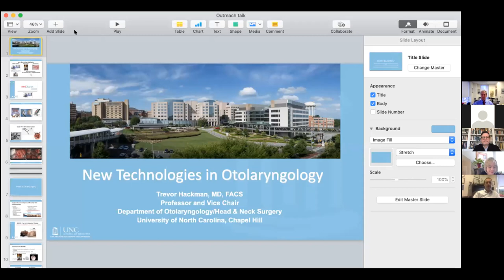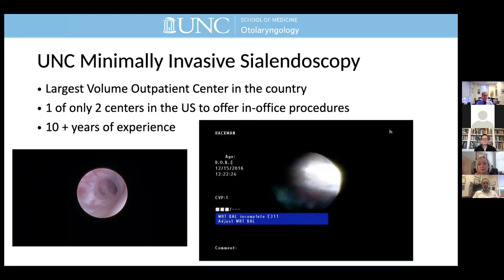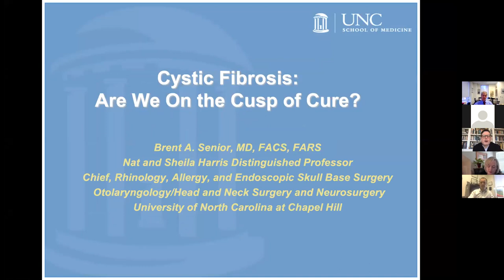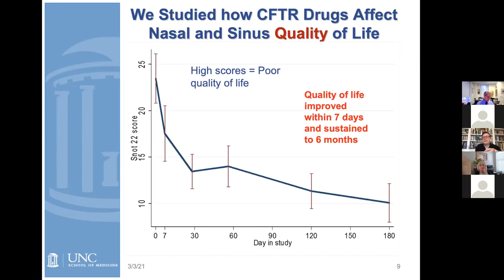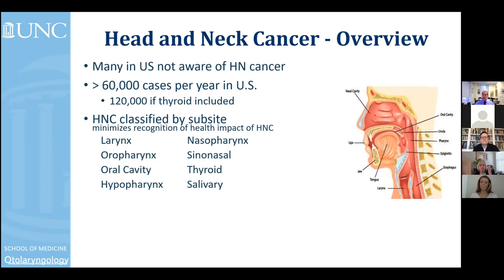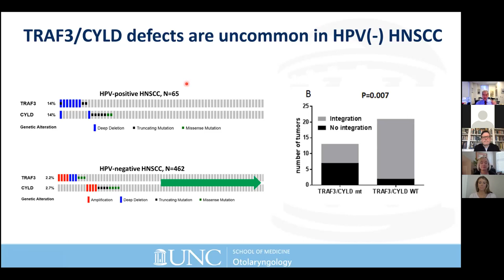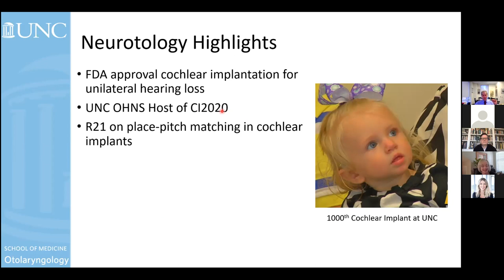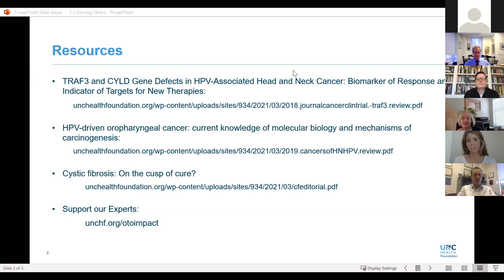Impact Series - Otolaryngology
The Department of Otolaryngology/Head and Neck Surgery, the No. 1 ENT in the Carolinas, offers so much to North Carolinians.

Guests to this March 3 event heard from UNC Health's leading experts and their research on human papillomavirus (HPV), sinusitis and cystic fibrosis, as well as new advances in head and neck surgery.